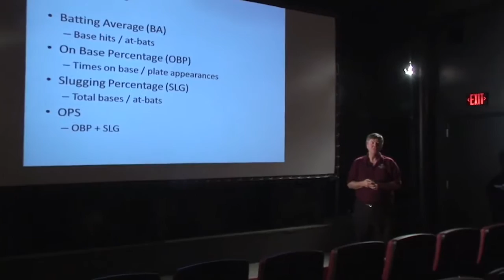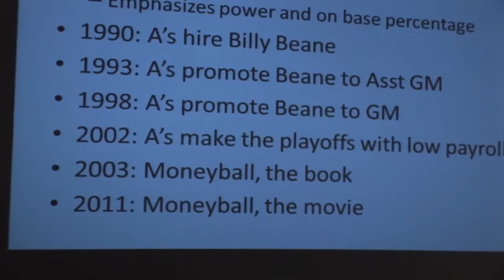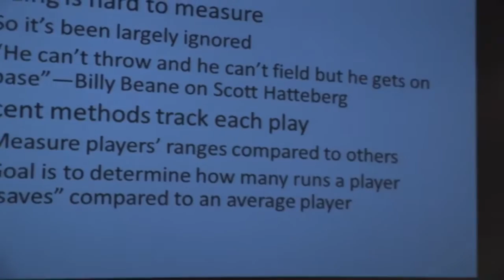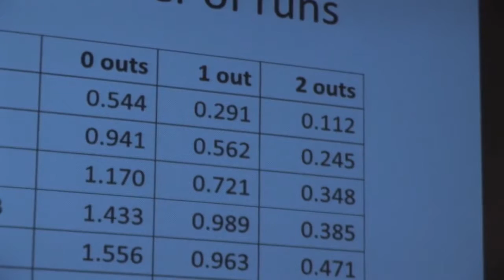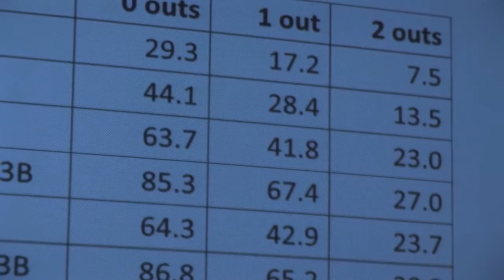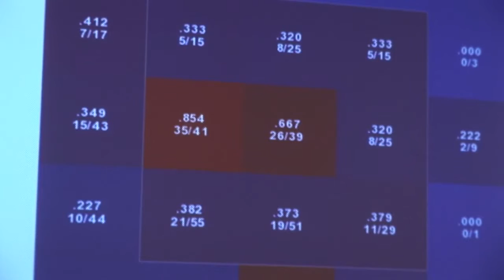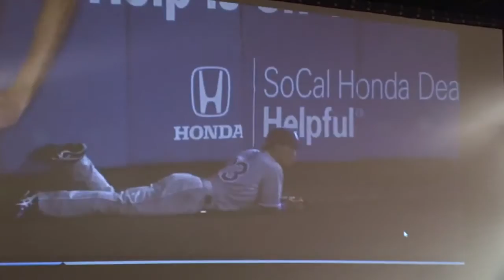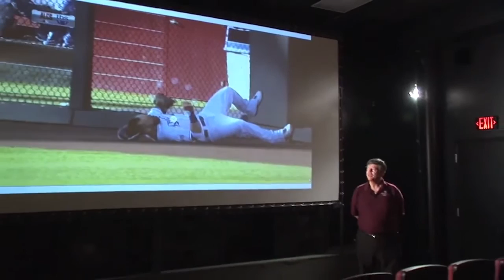The Development of Baseball Analytics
Science On Screen® brings you to the Moxie Cinema in Springfield, MO in Springfield, MO for a screening of Moneyball.

Dr. Lloyd Smith is a professor of computer science at Missouri State University. He is also the graduate coordinator of computer science and MNAS coordinator of computer science.